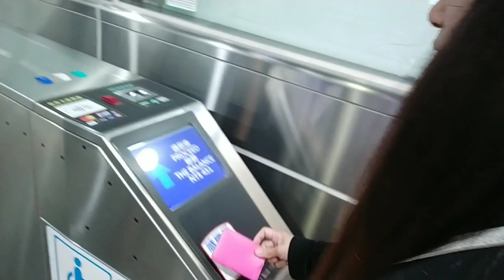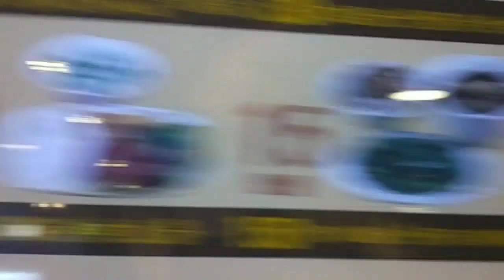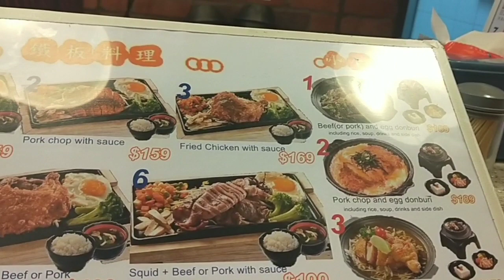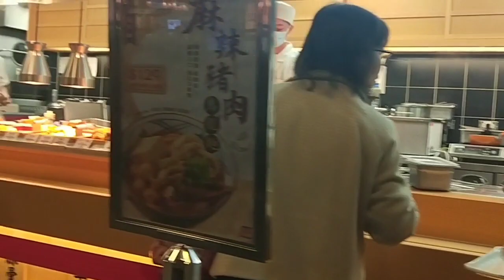Mister donut sa Kaohsiung Taiwan KRT R16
It's really a hard feelings when you miss something that normally you can find anywhere,and being OFW it's one struggle that we face almost😂 a craving for our favorite foods like donuts,thanks GOD I find one cravingsatisfied🤗😋😚